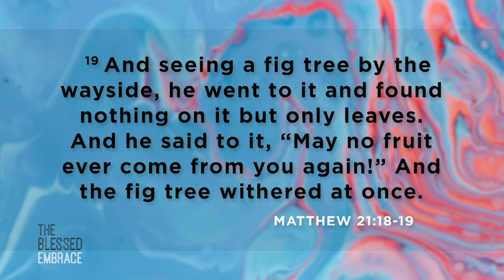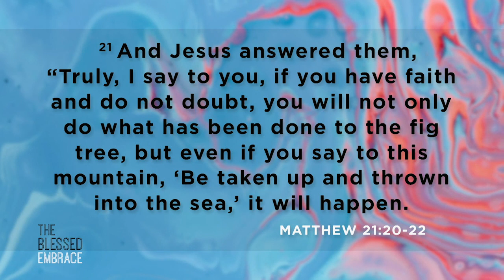Fruit and Leaves | A Quick Word with Beth Moore